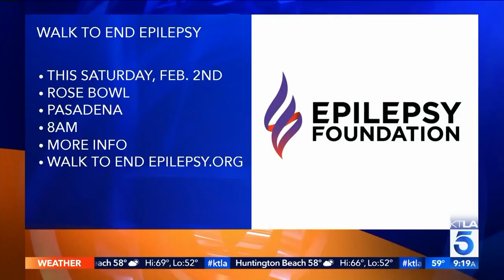Greg Grunberg on Acting in "A Star Is Born" & the "Walk to End Epilepsy”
The "Walk to End Epilepsy” is this Saturday, February 2nd at the Rose Bowl. And find his podcast "Talk About It" where podcasts are available. This segment aired on the KTLA 5 Morning News, Tuesday, January 29, 2019.